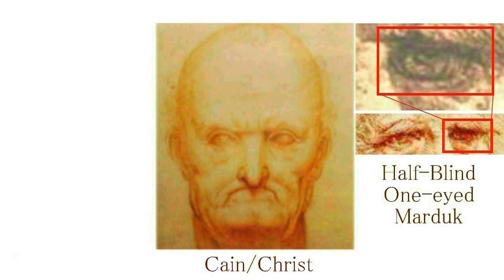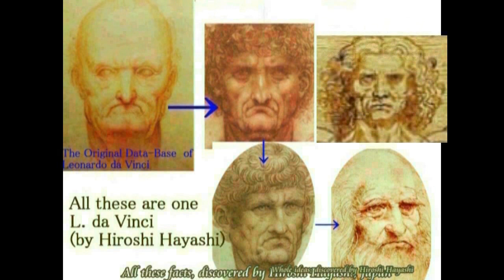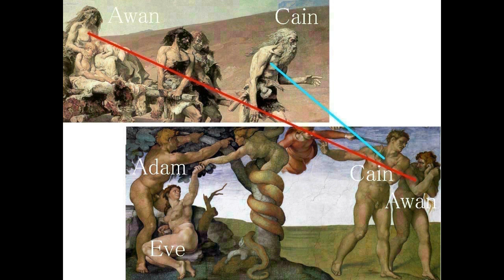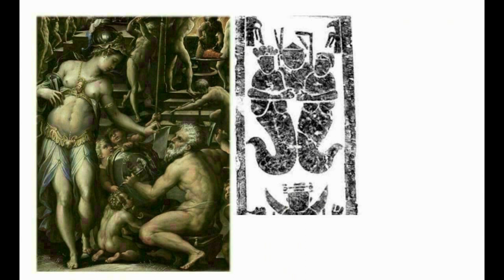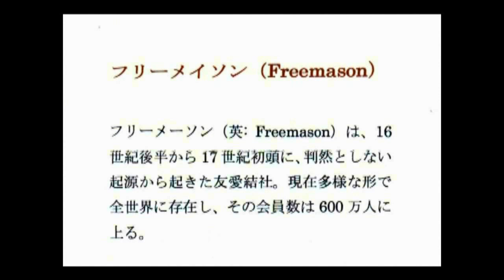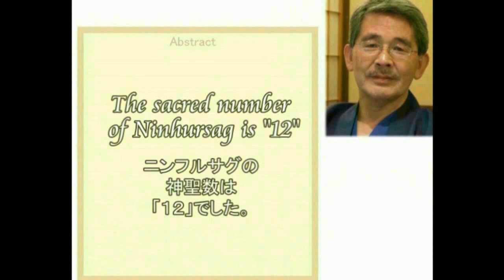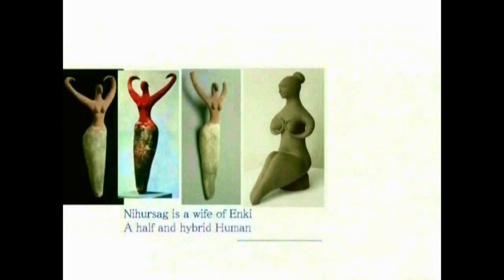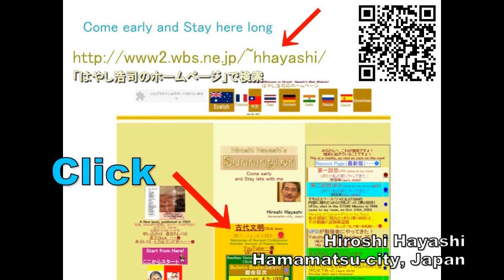4643【08】Cain=First Man,created by ENKI+Supreme God of Humanityエンキに創造された最初の人間種の神・カインHiroshi Hayashiはや